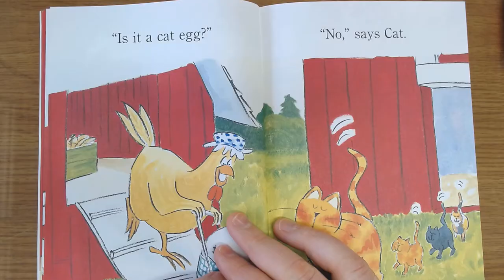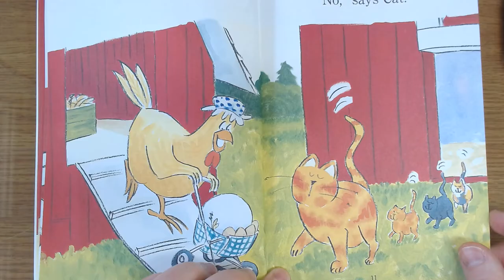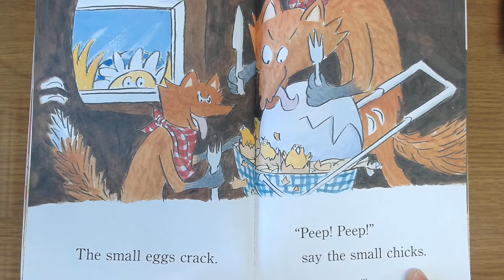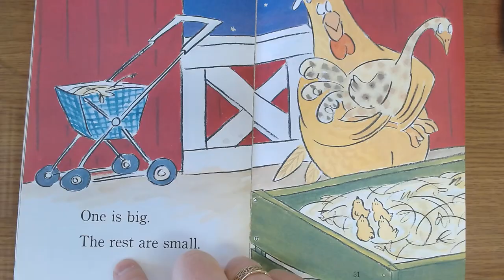Big Egg - Mr. Hogg Reads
Here I read the easy English book "Big Egg".

The author is Molly Coxe.
The main character is the hen.
The fox and the big chick are supporting characters.
It is set near a barn.
The genre is realistic fiction/fantasy.

여기서 나는 쉬운 영어 책 "Big Egg"를 읽는다.

작가는 몰리 콕스이다.
주인공은 암탉이다.
여우와 큰 병아리는 조연 캐릭터입니다.
그것은 헛간 근처에 세워져 있다.
장르는 사실적인 소설/판타지이다.